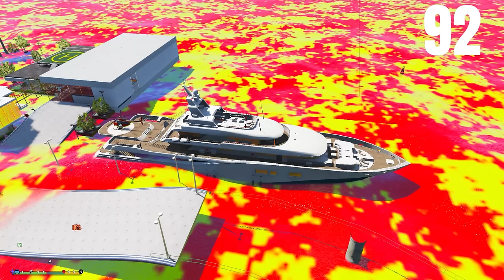SHINCHAN CHALLENGING FRANKLIN TO SPENDING $500 MILLION IN 1000 SEC IN GTA5